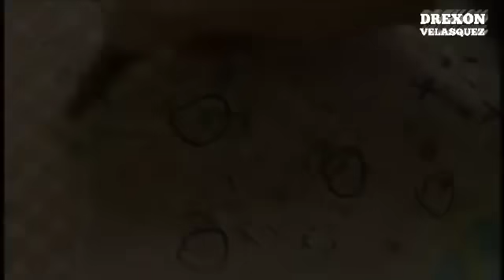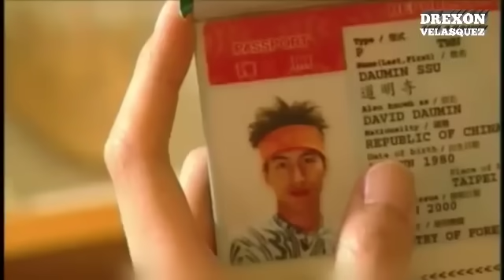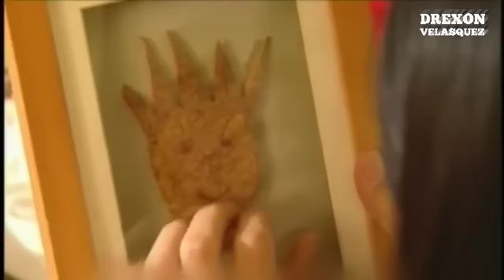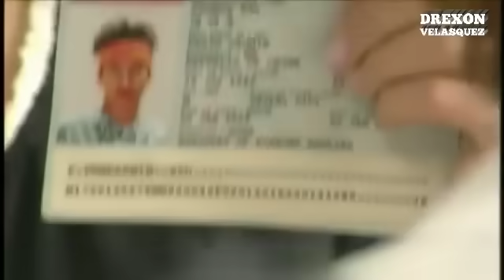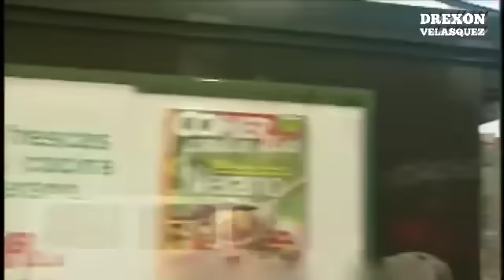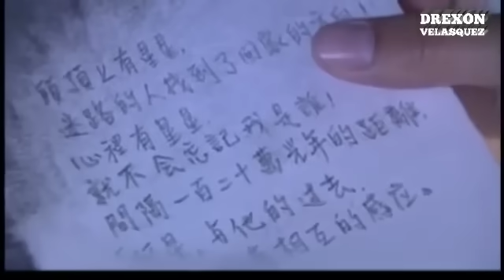Meteor Garden S2 ep02 (tagalog)